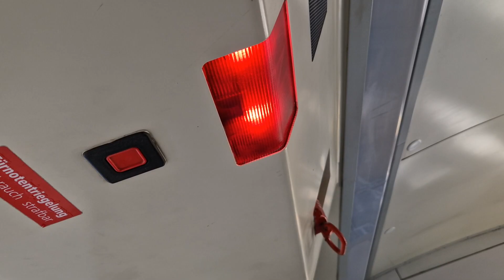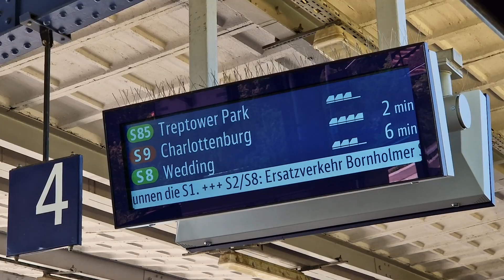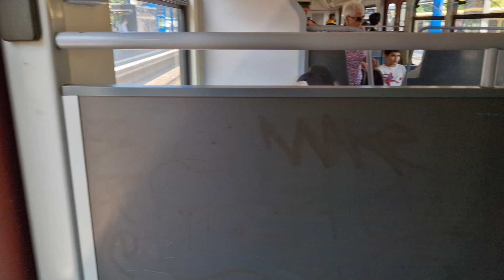Mitfahrt in der S85 von Grünau bis Treptower Park in der BR 485 083-0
Aufgenommen am 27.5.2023. Wegen Bauarbeiten fährt die S85 nur zwischen Grünau und Treptower Park. Mit dabei: @opnvfannico1234.